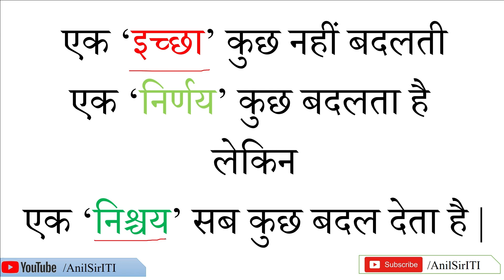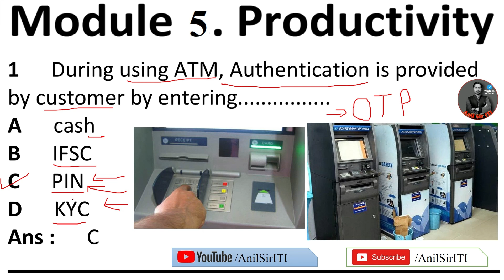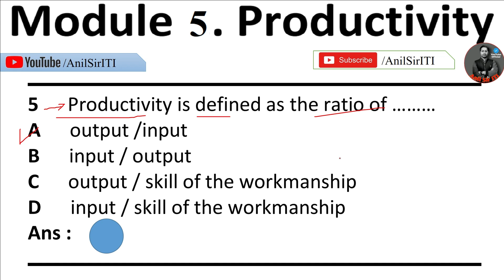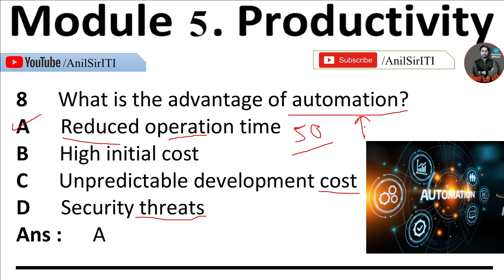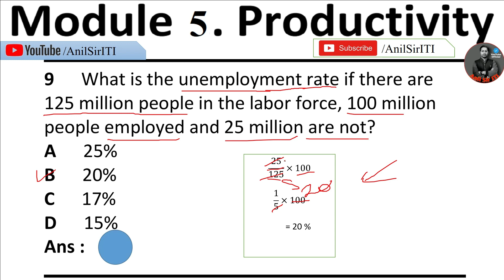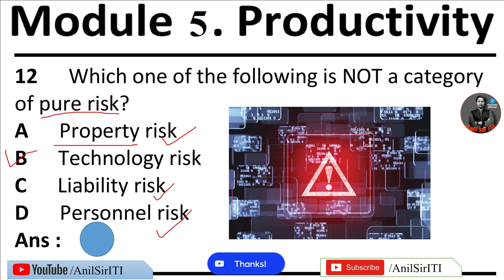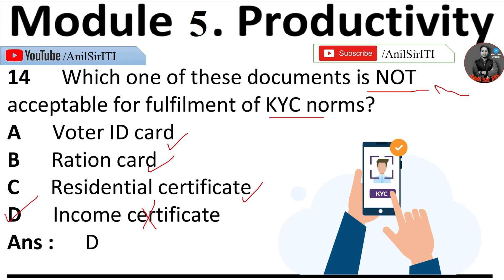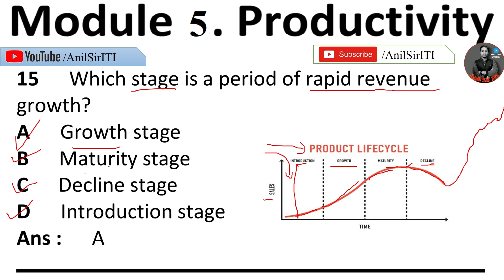Employability skills question paper for iti 2021, NIMI Solution Employability skills CBT Paper 2021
Employability skills NIMI Questions solution chapter 3, employability skills question paper for iti

Practices Pdf last class (7) me Download hoga

iti employability skills paper
iti employability skills questions and answers pdf 2020
iti employability skills
iti employability skills objective questions and answers
iti employability skills questions and answers pdf 2019
employability skills question paper for iti pdf in hindi
employability skills objective questions and answers in hindi pdf